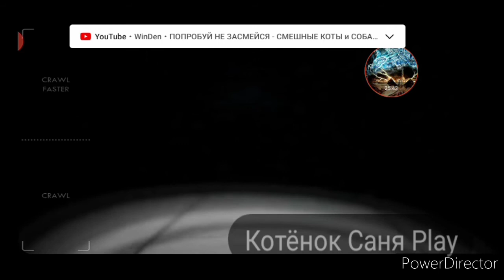Фнаф систер локейшен 1 и 2 ночь